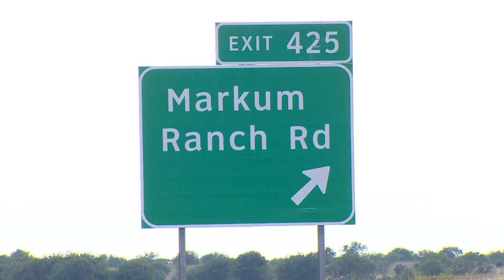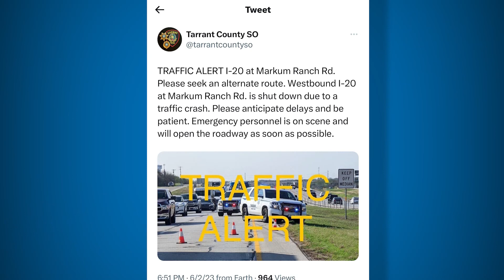'I can't get it out of my head' | How one good Samaritan tried to help in a fatal crash on I-20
Tarrant County officials told WFAA the crash happened in the 11500 block of westbound lanes of Interstate 20.